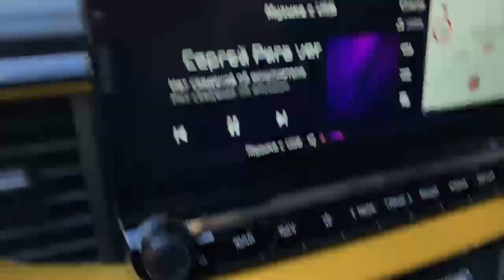30.03.23 В питере СНЕЖНО, не путать с попгруппой)🤙#2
На работу по снежку.